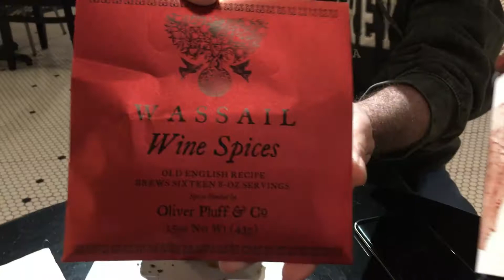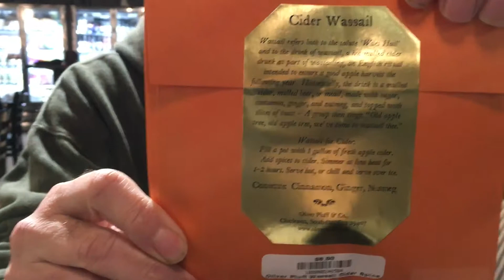Seeing different products at our fave coffe shop and 5th St Market's spooky makeover (OFL 0602)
Music at end presented from YouTube by: Doug Maxwell; Media Right Productions
Song at end of clip: "Bluesy Vibes (Sting)"